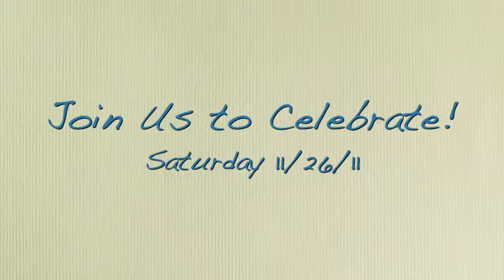MIke's 40th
Join us Saturday 11/26/11 at 4pm at The Hammond Ranch, Dripping Springs